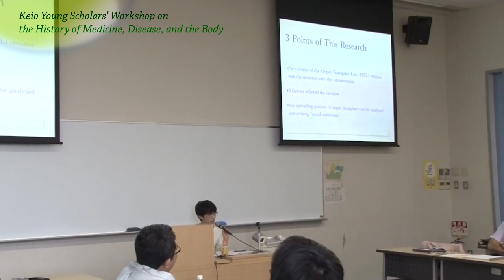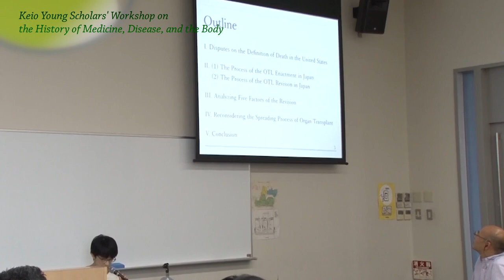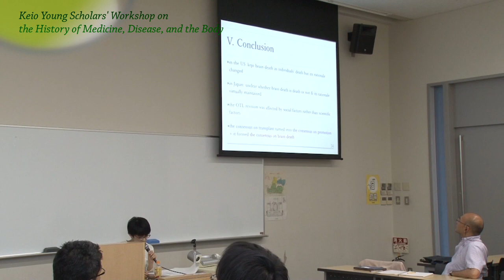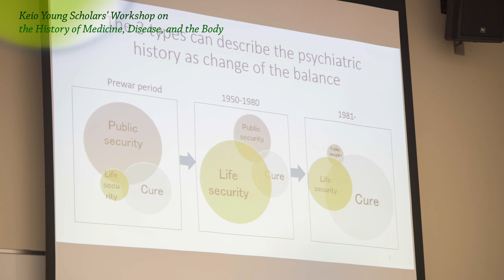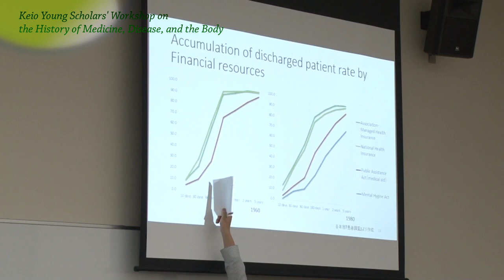Keio Young Scholars' Workshop on the History of Medicine, Disease, and the Body 2016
Keio University Graduate School of Human Relations